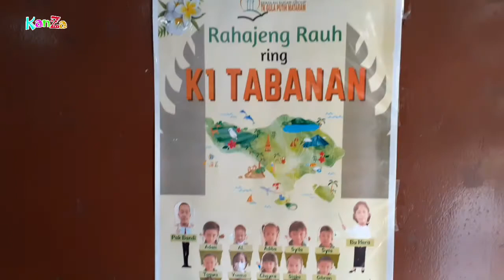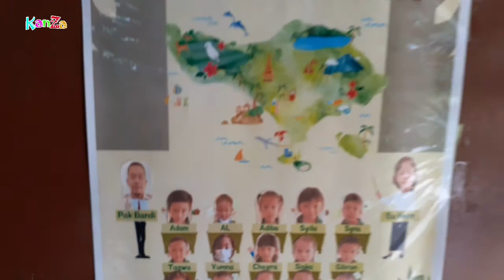Daily Vlog Kanza Ambil Rapot Ke Sekolah | Libur Telah Tiba Horeee 🤗